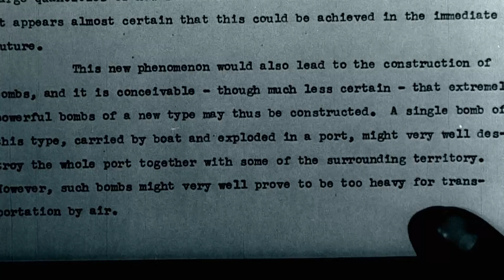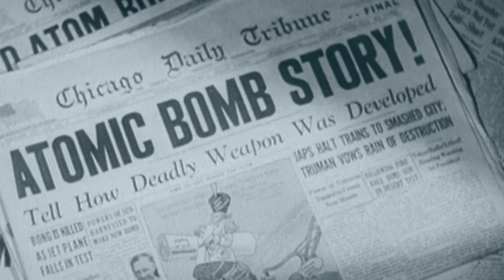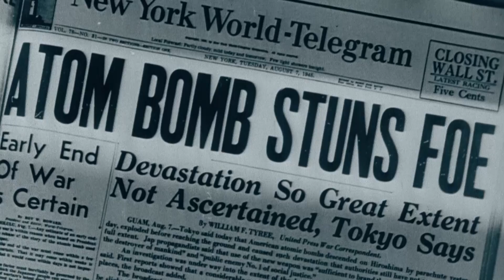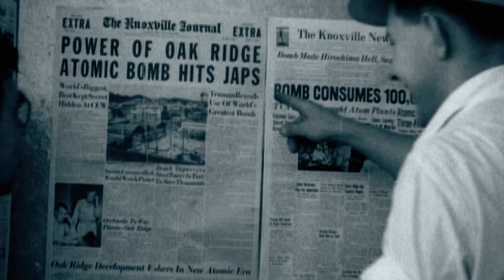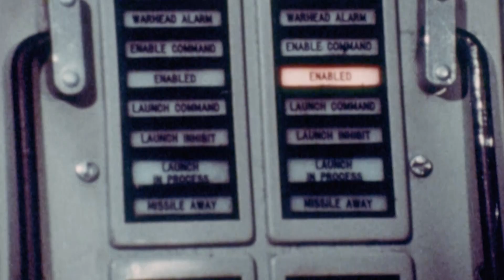Oppenheimer & The Birth Of The Nuclear Bomb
Oppenheimer. The Father of the Atomic Bomb.

The efficiency of destruction has been a recurring theme in war, and in modern times the capability for carnage on the battlefield has grown exponentially. In this video, we look at the destructiveness of the Manhattan project and its leader, J. Robert Oppenheimer and how they created the ultimate weapon that ended WWII and brought on an era of fear with a single blast.